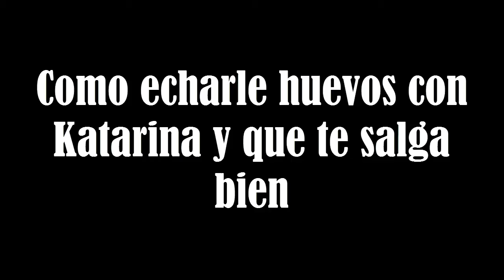Echandole huevos con Kata feat. Maxiosorio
Partida ranked del League Of Legends jugando yo con Katarina y Maxiosorio con Ezreal.

Las canciones usadas en este video son:
- Daft Punk - Get Lucky ft. Pharrell Williams